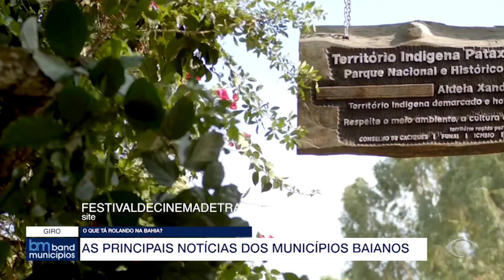BAND MUNICÍPIOS - 02/09/2023